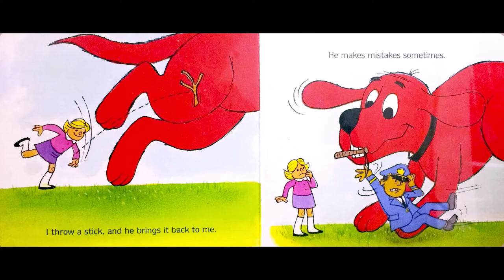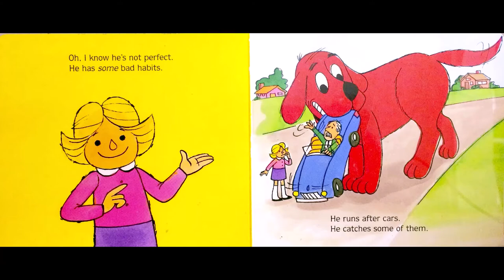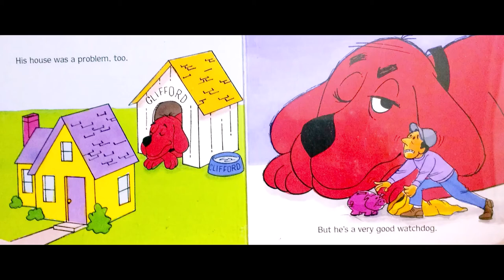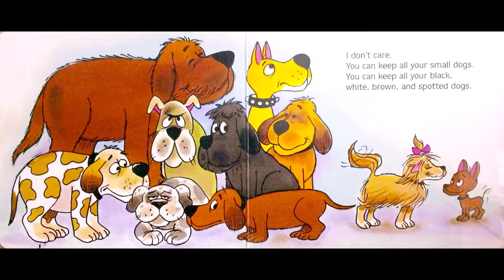FUN! KID READ ALOUD BOOKS-Clifford The Big Red Dog-with Mr. Passion Storytime Bedtime Story Learning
Book Credit: Clifford the Big Red Dog (Classic Storybook)
by Norman Bridwell  (Author, Illustrator)

'I'm Emily Elizabeth, and I have a dog.
My dog is a big red dog/
Other kids I know have dogs, too.
Some are big dogs.

NEW books ready:
Funny KIDS READ ALOUD BOOKS-Pete the Cat Pete's Big Lunch by James Dean with Mr. Passion Storytime:
FUNNY! KID READ ALOUD BOOK-I Am Going! An Elephant and Piggie Book  Mo Willems Mr. Passion Storytime:
FUNNY! KIDS READ BOOKS-Can I Play too! An Elephant and Piggie Book  Mo Willems Mr. Passion Storytime:
VERY FUNNY! FUN! KIDS READ ALOUD BOOKS-The Fall Cat by Liza Charlesworth Mr. Passion Bed Time Story:

Watch and Laugh Learn Grow
Book Anthor Credit:
Liz Charlesworth's 'First Little Readers' "First Little Comics'
David Milgrim's 'The Adventures of Otto'
Brighter Board Books
Bob books by Lynn Maslen Kertell
Elephant and Piggie books by Mo Willems
The Long Dog by Eric Seltzer
Hot Dog by Molly Coxe
The Reading House by Marla Conn
Pete the Cat books by James Dean
For fan entertainment purposes only. All rights to artist, producers, songwriters and the individual content creator. If any producer or creators has an issue with this song or images, please let us know and we will immediately remove the content.